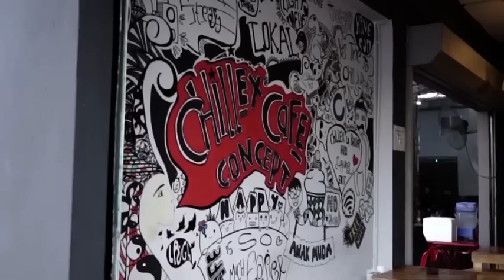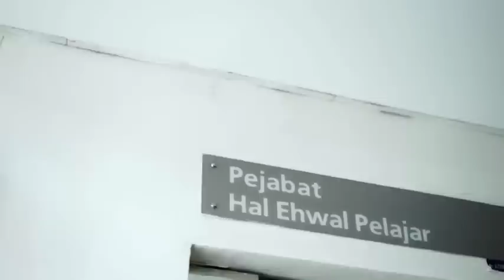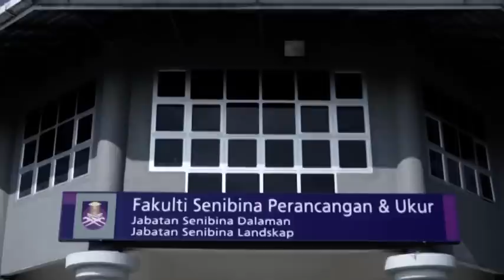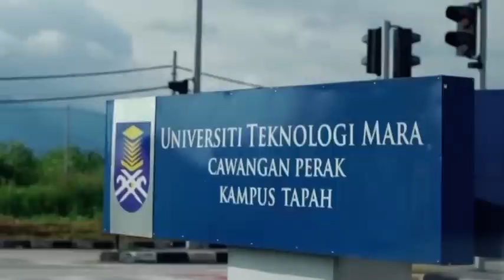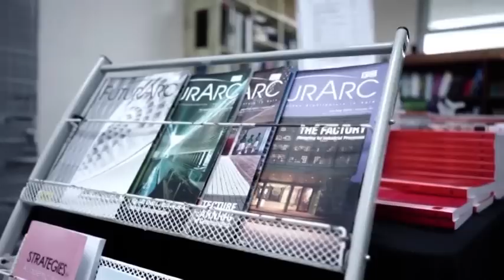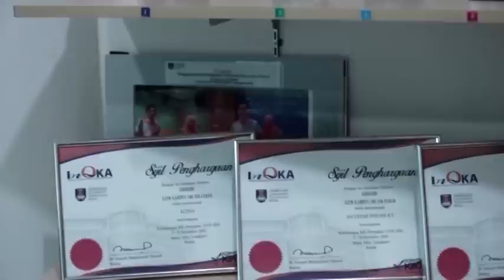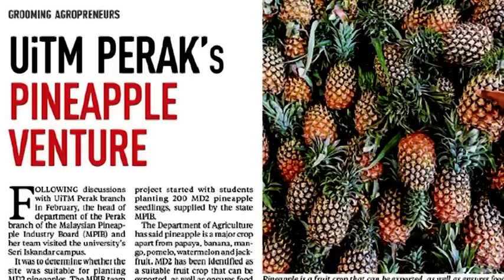BICARA REKTOR - UITM PERAK BRANCH CORPORATE VIDEO